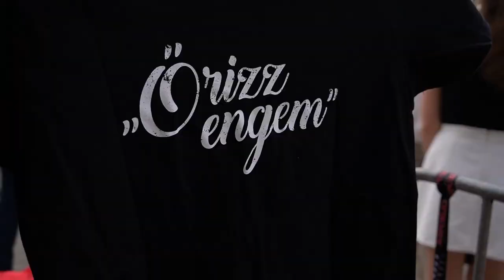Republic Nagymácséd - Veľká Mača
koncert 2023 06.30. Nagymácséd - Veľká Mača